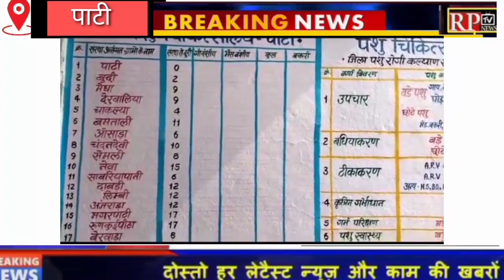Pati महुआ लहान जब्त कर की नष्ट पाटी पुलिस की कार्यवाही